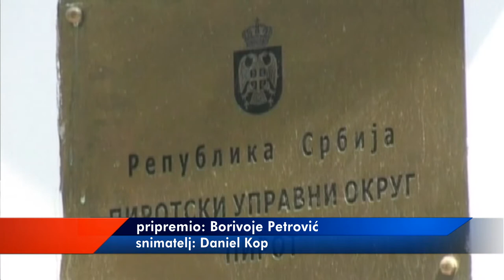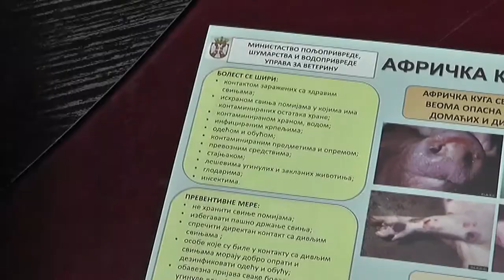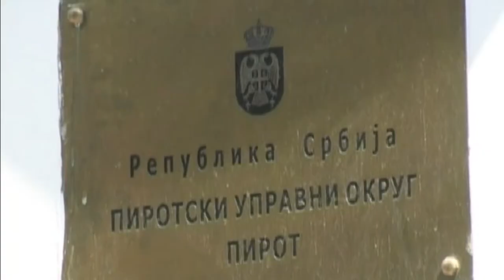RAD INSPEKCIJA TOKOM VANREDNOG STANJA